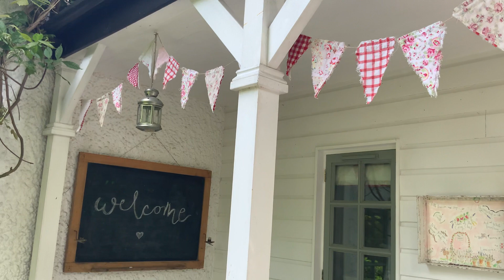The Cozy Club: How to create a wild and friendly garden.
This is a little welcome into my garden. It  is my haven, the place where I begin and end my day. It has been nurtured by me for the past twenty odd years.It was really an empty plot when we moved here. Some of the land was covered by cement. It was hardly inviting. Over the years, the outline has changed due to need. Once it was a delightful playground for my boys complete with a cricket net. As our family changed so did the garden. Now we try to welcome as much wildlife as possible by letting the grass grow so that the wildflowers may grow which in turn encourages insects and birds to visit often.  This  has added immense joy to each day. Throughout the video I will give you a few  ideas and suggestions that may give you some fresh thoughts about your own garden. Really,  it is just  a lovely  afternoon meander. I hope you enjoy your walk with me.